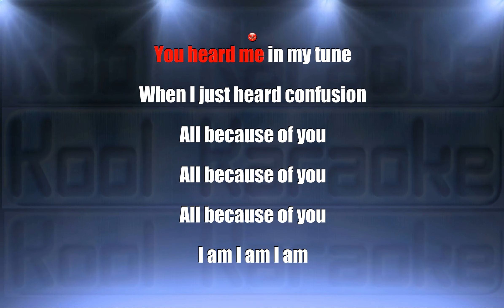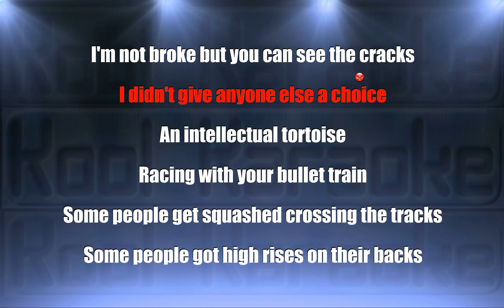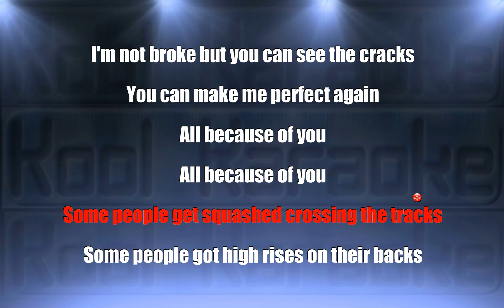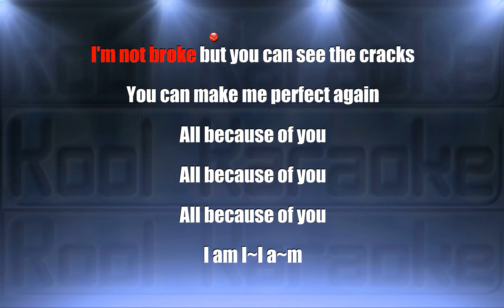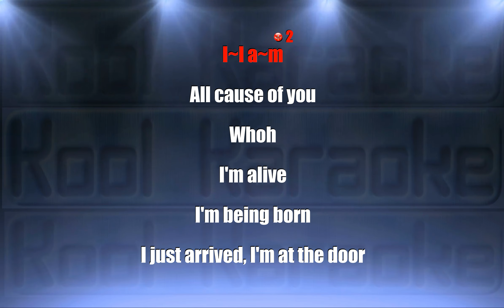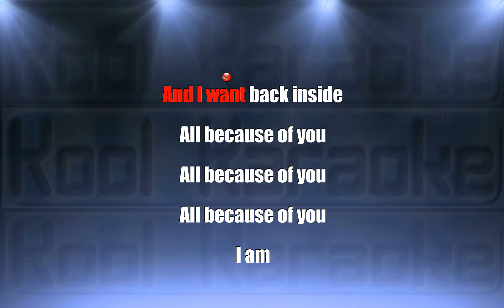U2 - All because of you (Karaoke version) VT